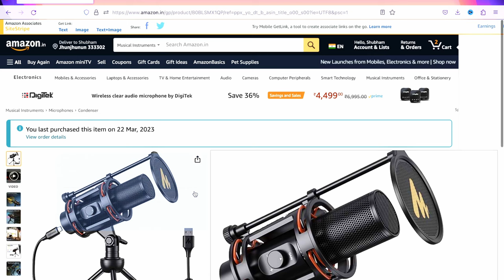Podcast Microphone in Budget - MAONO AU-PM471TS Condenser USB Microphone Detailed Review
Today in this video I am going to review another budget microphone from maono for podcast. If you are looking for a microphone to record high quality audio for your podcast, tutorial or mic for starmaker singing then this video will help you a lot. I tested the mic audio comprehensively here. This is the review of MAONO AU-PM471TS Condenser USB Microphone

Other microphones and studio gears for professional level recordings :

Gears For Very Low Budget
Microphone (Behringer C-1)

Other Good Studio Speakers
JBL (6'')
Yamaha (5'')
Mackei (5'')

Beautiful mic
most beautiful looking microphone
Mic for podcast,
MAONO AU-PM471TS Condenser USB Microphone
maono mic review
podcast mic review

How to record vocals in fl studio
Beat making
Beat kaise banaye
FL studio recording vocals
FL studio course
FL studio course in hindi
How to make beat in fl studio
FL studio me song remix kaise kare
Vocal processing fl studio
How to record in fl studio 20
Vocal mixing in fl studio
Beat making fl studio
FL studio kaise chalaye
FL studio mein
FL studio me beat kaise banaye
FL studio me recording kaise kare
How to record songs in fl studio